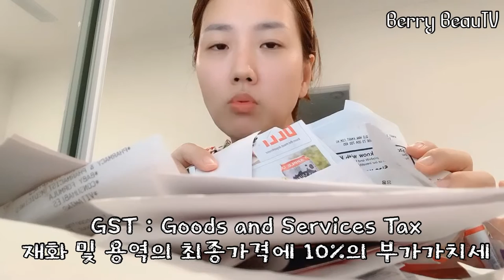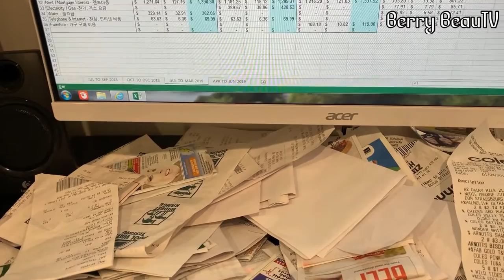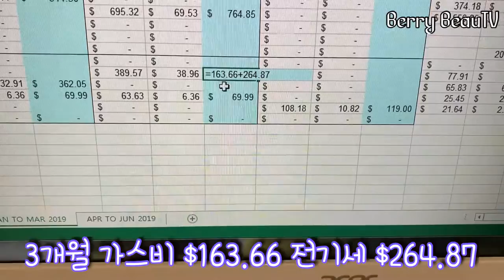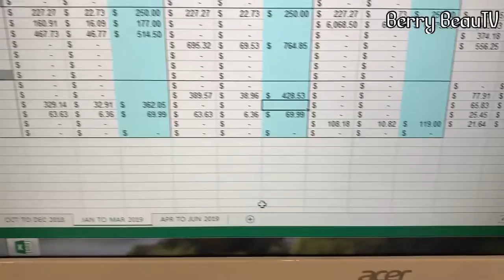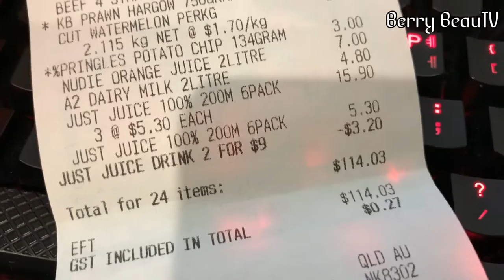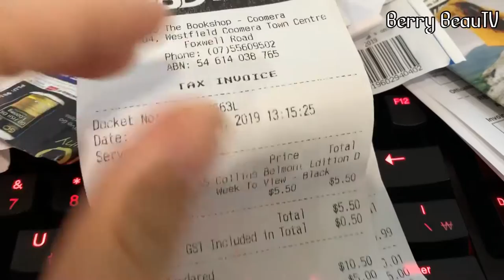영수증 무덤속의 벨이.. 호주생활비 호주세금신고. BAS, GST 세금신고. 호주 ATO.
**이 영상에서 한달 쓰는 모든 생활비를 다 다룬 건 아닙니다**

세수도 안한 너무 네추럴한 모습 조금 죄송하지만 ㅋㅋ
오늘은 제가 바쁘게 세금신고를 해야해서 관련 영상 찍어봤어요.
도움 되실 분들이 계시면 좋겠네요:)